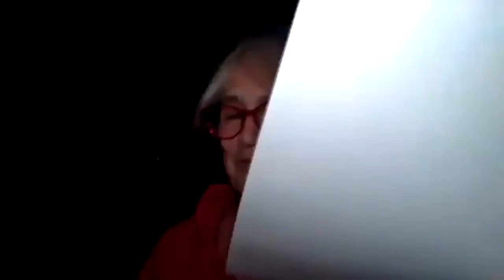Cornwall Reads Great Fiction Roxana Robinson Anna Karenina Class 2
Second class of nine in the Cornwall Library's series "Cornwall Reads Great Fiction" with Author and Professor Roxana Robinson